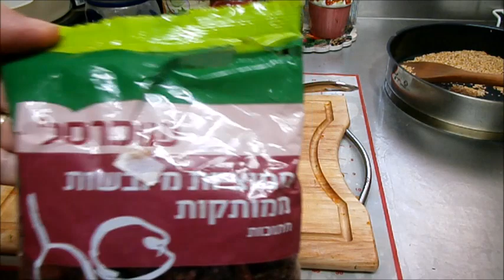מתכון סלט בריאות - ברוקולי רענן מהיר עם רוטב טעים שומשום וחמוציות טעים וקל-הכנה